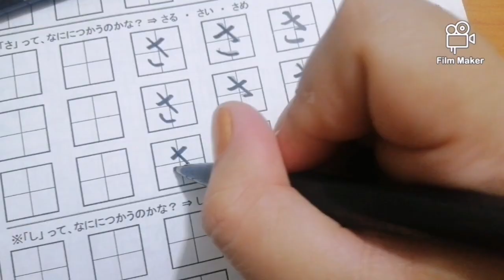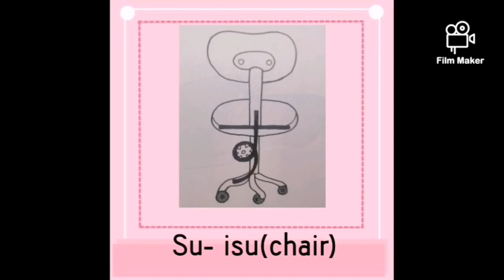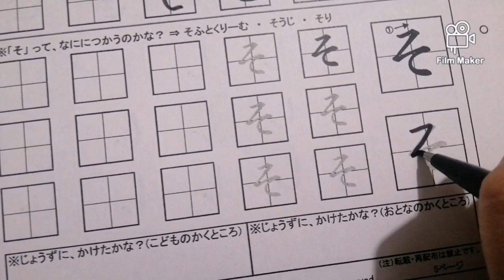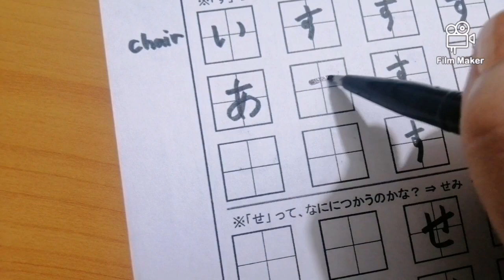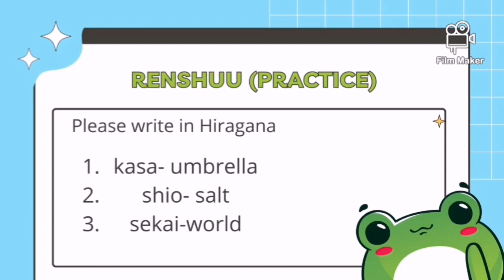How to Write Japanese Hiragana Sa Shi Su Se So